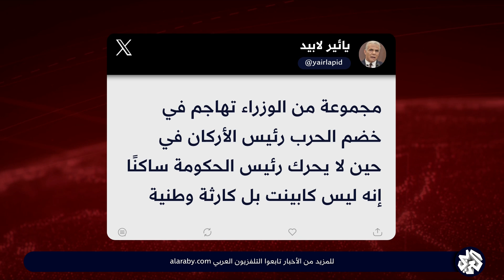زعيم المعارضة يائيد لابيد: هذا ليس كابينت حرب بل كارثة وطنية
قال زعيم المعارضة الإسرائيلية يائير لابيد إن ما يحصل بكابينت الحرب انحدار غير مسبوق، ففي خضم الحرب تهاجم مجموعة من الوزراء رئيس الأاركان في حيث لا يحرك رئيس الحكومة ساكنًا، ووصف كابينت الحرب الكارثة الوطنية.